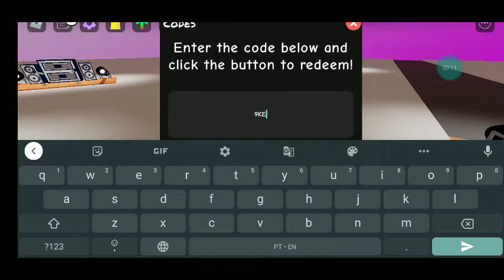NEW FUNKY FRIDAY CODE OFC 500 POINTS